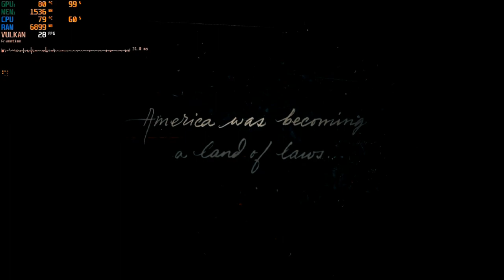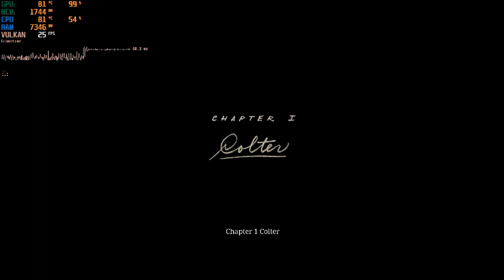Red Dead Redemption 2 Gameplay | Geforce 940MX / MX130 i3-6006u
Finally able to play this game! Game runs really low fps, but still manageable if you could play constantly on 15 fps ahaha.Specifications & Settings :

Resolution : 720p, Favor Performance
FPS : ~15-18

CPU : Intel Core i3 6006u 2Ghz
GPU : Nvidia Geforce 940MX GDDR5 2GB
RAM : 8GB + 2GB DDR4 Kingston

OS : Windows 10 Pro x64

Recorded using MSI Afterburner